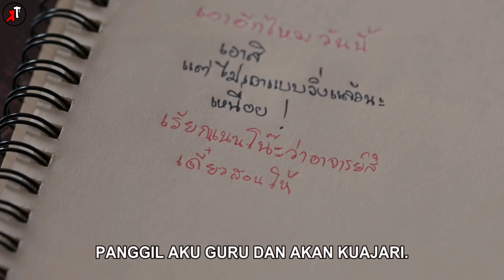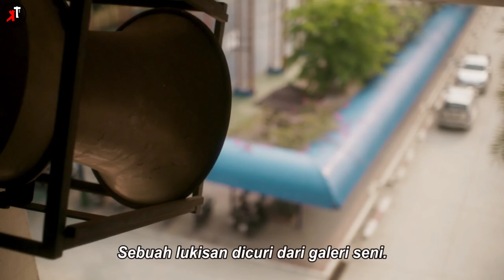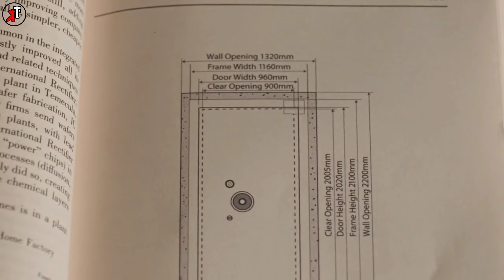CINTA MEMBERI KITA BANYAK PELAJARAN ‼️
ASSALAMUALAIKUM WR.WB
JUDUL : *ADA DI VIDIO*
MUSIC CREDIT TO SCOTT BUCKLEY
HORIZONS - SCOTT BUCKLE .